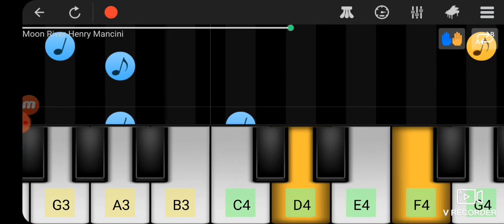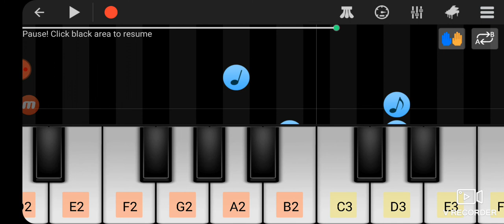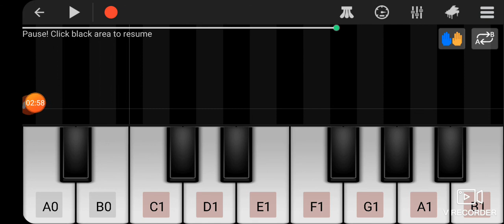The NumberFriends Tag Game Halloween Theme on piano 🎹🎹🎹